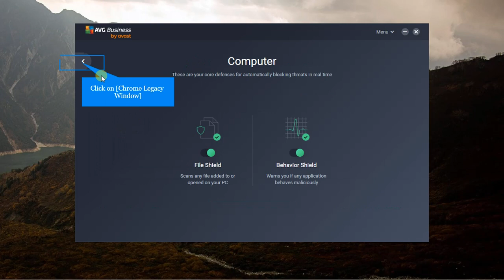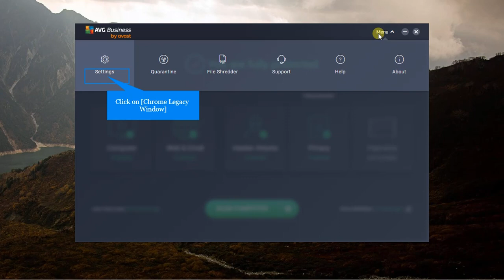How to turn off notification on AVG threat secured | best free antivirus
How to turn off notification on AVG threat secured
AVG Susiness Security
AVG AntiVirus (previously known as AVG, abbreviation of Anti-Virus Guard) is a family of antivirus software developed by AVG Technologies, a subsidiary of Avast.[3][4] It is available for Windows, macOS and Android.

How to turn off notification on AVG ,